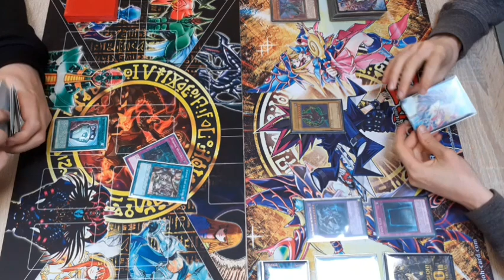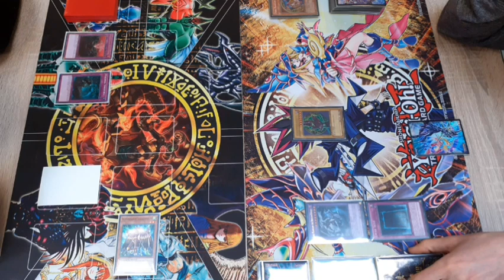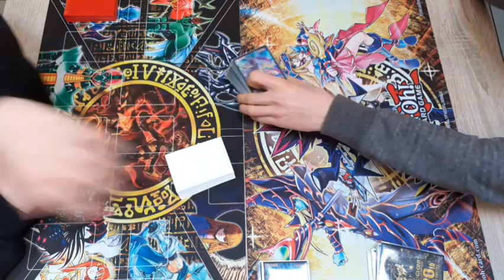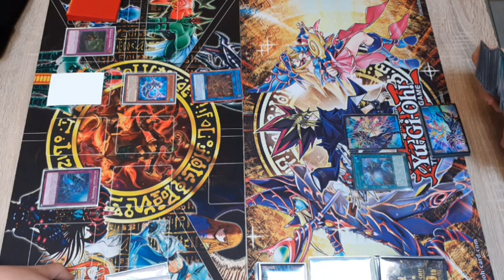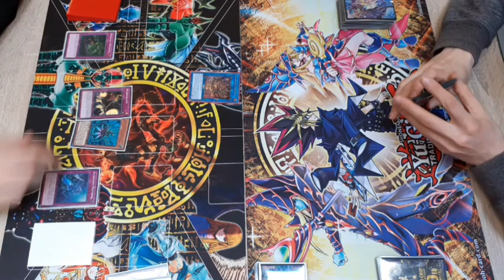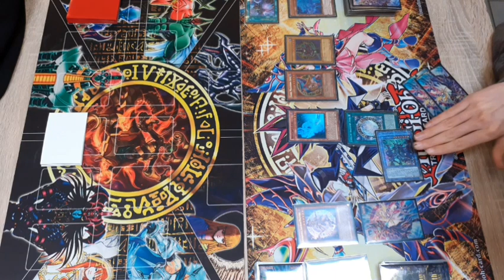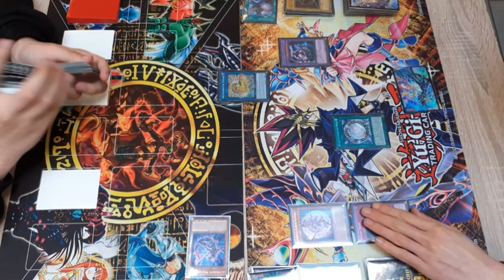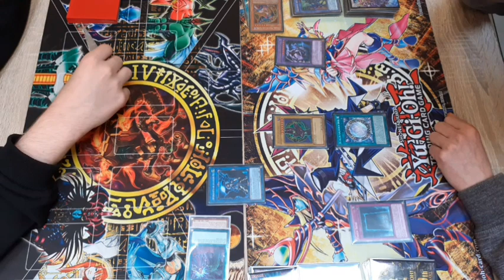Yugioh Featured Match Altergeist vs Dark Magician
Hello everyone ᕕ( ᐛ )ᕗ

In my Subscribers there are a lot of people which are from different Countries.
America, Germany, Hungary, England, Mexico and many more.

I wanted to thank you for your Support and for the growth of this Yugioh Hobby Channel!

So Duelist! Duel worldwide!

It's your Move!

Gungnir gibt es auch auf Facebook.
Verpass keine weiteren Infos mehr!